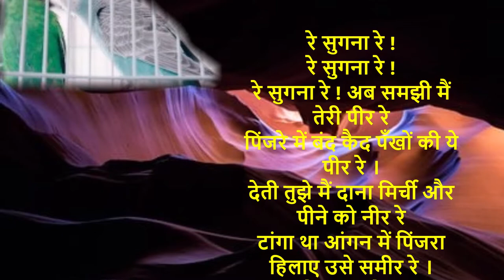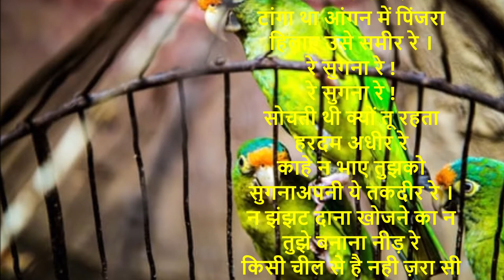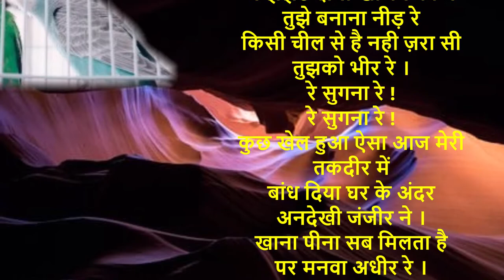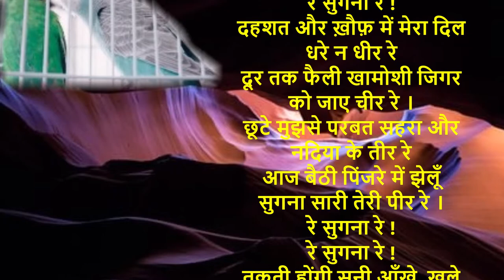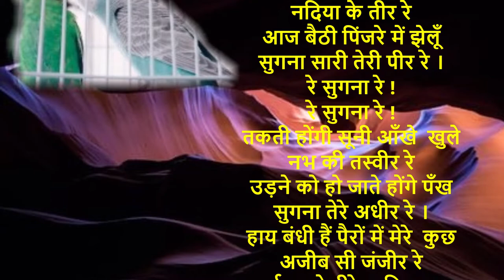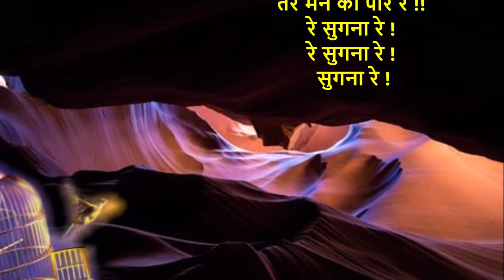रे सुगना रे ! अब समझी मैं तेरी पीर रे II Story of a Parrot in cage Vs Human in lock down II BITS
रे सुगना रे !
रे सुगना रे !
रे सुगना रे !
रे सुगना रे ! अब समझी मैं तेरी पीर रे
पिंजरे में बंद कैद पँखों की ये पीर रे ।
देती तुझे मैं दाना मिर्ची और पीने को नीर रे
टांगा था आंगन में पिंजरा हिलाए उसे समीर रे ।
रे सुगना रे !
रे सुगना रे !
सोचती थी क्यों तू रहता हरदम अधीर रे
काहे न भाए तुझको सुगनाअपनी ये तकदीर रे ।
न झंझट दाना खोजने का न तुझे बनाना नीड़ रे
किसी चील से है नही ज़रा सी तुझको भीर रे ।
रे सुगना रे !
रे सुगना रे !
कुछ खेल हुआ ऐसा आज मेरी तकदीर में
बांध दिया घर के अंदर  अनदेखी जंजीर ने ।
खाना पीना सब मिलता है पर मनवा अधीर रे ।
देहरी के बाहर खींच गया कैसी कोई लकीर रे ।
रे सुगना रे !
रे सुगना रे !
दहशत और ख़ौफ़ में मेरा दिल धरे न धीर रे
दूर तक फैली खामोशी जिगर को जाए चीर रे ।
छूटे मुझसे परबत सहरा और नदिया के तीर रे
आज बैठी पिंजरे में झेलूँ  सुगना सारी तेरी पीर रे ।
रे सुगना रे !
रे सुगना रे !
तकती होंगी सूनी आँखे  खुले नभ की तस्वीर रे
उड़ने को हो जाते होंगे पँख सुगना तेरे अधीर रे ।
हाय बंधी हैं पैरों में मेरे  कुछ अजीब सी जंजीर रे
व्यर्थ लगते हीरे माणिक सब मन हुआ फकीर रे
रे सुगना रे !
रे सुगना रे !
आ खोल दूं पिंजरा तेरा सुगना हर लूँ तेरी पीर रे
कम हो जाये हम दोनों में से किसी एक की पीर रे ।
रे सुगना रे !
रे सुगना रे अब समझ गई मैं तेरे मन की पीर रे !!
रे सुगना रे !
रे सुगना रे !
 सुगना रे !